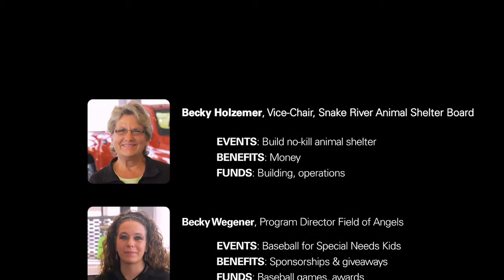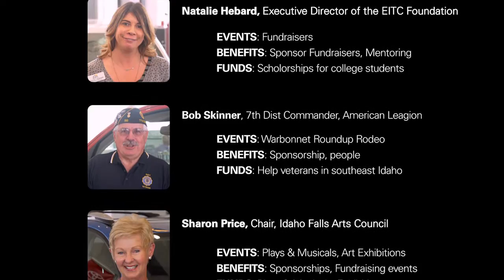Teton Toyota Best in Town 2016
Teton Toyota Scion its always No Problem to buy and service your car or truck with Teton Toyota.